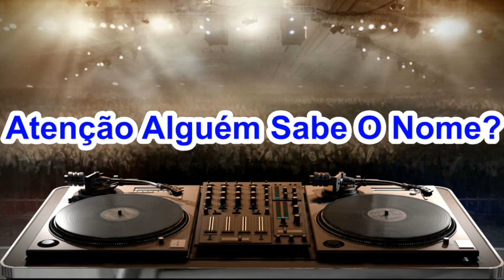Alguém Sabe O Nome?